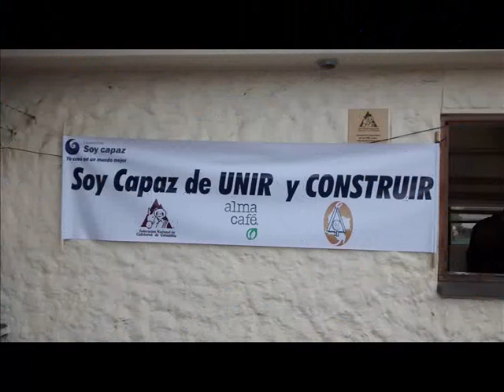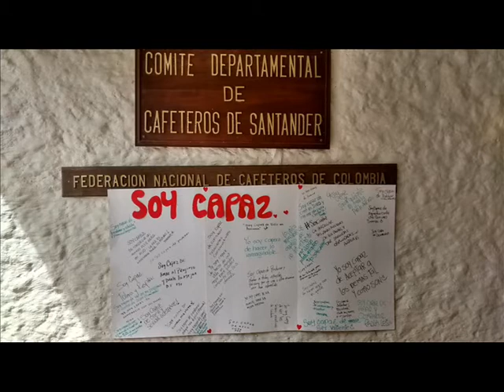Soy Capaz Comité de Cafeteros de Santander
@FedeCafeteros